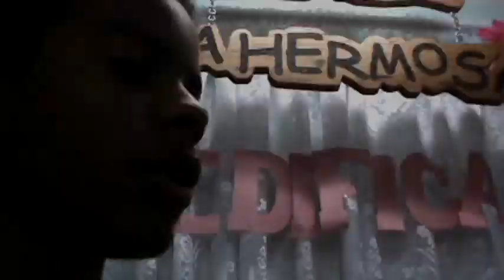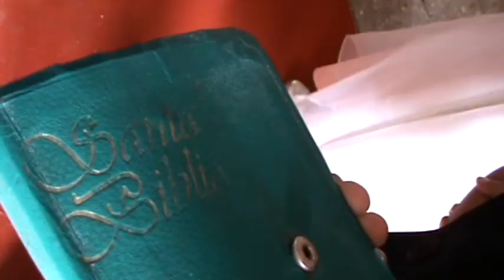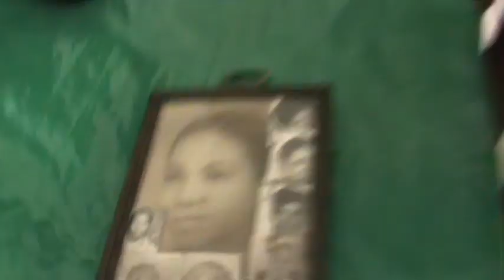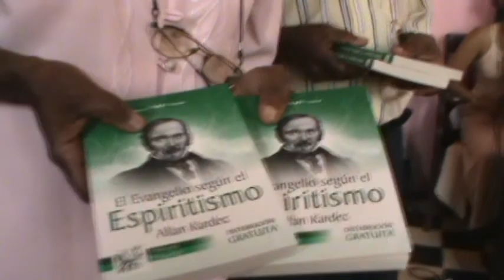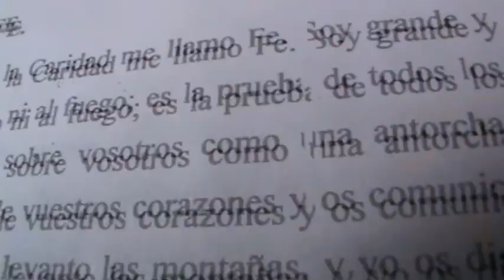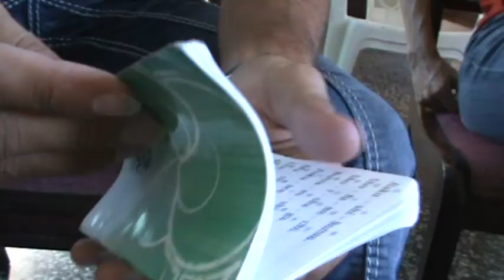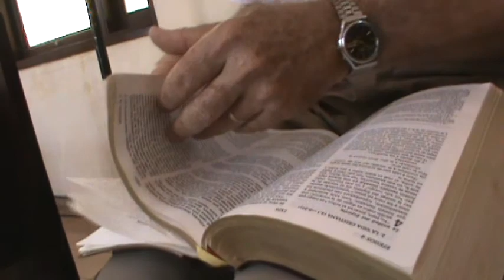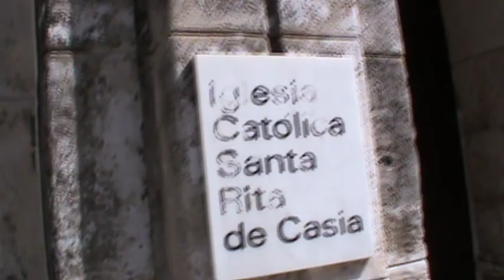FE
¿Qué es la Fe y qué significa para el ser humano?
Espiritistas Científicos, Budistas, Eva, Evangelistas, Yorubas, Palo Monte, Católicos Anglicanos y Católicos Romanos, platican sobre el sentido de FE, que nos debe acompañar, y de cómo lograr el mejoramiento humano, al que se refería José Martí.
Documental/01:37:55/La Habana/2014